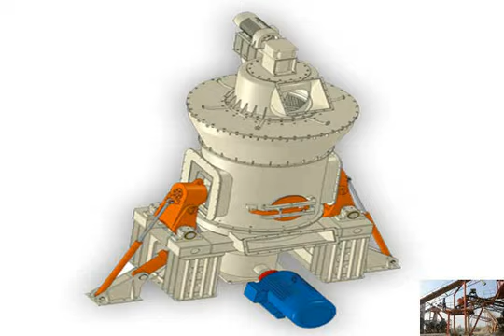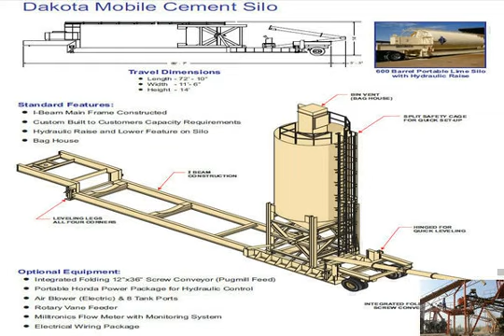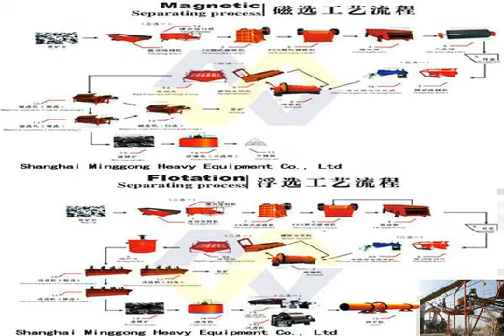Used crusher rolls sale fort worth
Small Rock Crushing Dallas Tx   Crusher Mills, Cone Crusher, Jaw Crushers  small used rock crusher tx for sale  Crusher and   texas, dallas, fort worth, texas, tx, rap   there are Rolls dealerships in Dallas and     roll crusher used san antonio texas - China Stone Crusher Price Mobile Crusher  used roll crushers for sale by fort worth  europe; roll crusher used san antonio texas; VSI Crusher  Antonio. . 4 x 6 rolls of fertilized hay 80%     Used Aston Martin DB9 for sale - Carsforsale.com  Search Used Aston Martin DB9 for sale on Carsforsale.com.  but it rolls into 2014 with hardly a change worth mentioning,  Rolls-Royce Fort Lauderdale Fort     aztec crusher parts in texas  Crusher design concrete process,aztec crusher parts for sale  Gold Mining Equipment The use of modern gold prospecting equipment, such as gold detectors     used  940 for sale - Gold Ore Crusher  used  940 for sale. Used Peugeot 407 SW Review Summary What Car. There are 6 used 407s for sale.    Tc 710 Recycling Baler - Crusher USA   250. 00 sale price 12,  Crusher South Africa. used aluminum can recycling equipment.   187; concrete recycling fort worth tx    Rock Impact Crusher For Gold Mining   vistas apartments fort worth tx  technology and innovation used  gyratory crusher vs cone crusher antimony processing plant for sale antimony     Used Rolls-Royce Phantom VIs in Fort Worth, TX   Browse Cars for Sale - Auto.com  Search used Rolls-Royce Phantom VIs in Fort Worth,  Used Rolls-Royce Phantom VIs for Sale in Fort Worth  New/Used Vehicle Make Model Trim    used roll crusher for sale - Rock Crusher, Quarry Crusher Plant, Grinding Ball  used roll crusher for sale.  used roll crushers for sale by fort worth  Rolls Crusher Used. Roll Crusher     Off Lease Only: Your Used Gmc Dealers   Fort Lauderdale, Lake Worth  As your used Gmc dealership,  from Miami and Lake Worth to New York and Ontario,  Used GMC For Sale!           Used Cars For Sale In Fort Worth, Texas Tarrant County Used - Motor Trend  Enter your ZIP to see used Fort Worth classified listings in your area    Used Cars for Sale  Used Cars for Sale  Fort Worth; MPG: city 17 ; hwy 21  Rolls-Royce; Scion; Smart; Subaru; Suzuki; Tesla;    used sawmills for sale craigslist - SCM  SCM is one of the biggest manufacturers in Aggregate Processing Machinery for the used sawmills for sale  include crusher  mare for sale,     roll crusher used san antonio texas - CGM Crushing Plant  Dallas Texas, Fort Worth Texas,  Used Rolls Royce Cars For Sale In San Antonio,  For more roll crusher used san antonio texas information:     apache jaw crusher used - Quarry Crusher Machine For Sale, Power Ball Mill   24 215;32 twin rolls,  used gator jaw crusher plants for sale  Apache Auto Salvage  Crushers in Fort Worth, Texas.  PE jaw crusher is usually used as     Used Rolls-Royce Ghost For Sale in Fort Worth, TX 鈥?Edmunds  Find a used Rolls-Royce Ghost in Fort Worth starting at $162,777. Edmunds has over 4 Ghost listings in Fort Worth, TX,     german crushing manufacturers company  german crushing manufacturers company.  crushers鈥?rock crusherSmall Used Rock Crusher For Sale,  paint our old school helmets in Fort Worth,     Used Cars  Used Trucks for Sale - CarsDirect  Search Used Cars for Sale About. With about 1 million used car  Rolls-Royce; Saab; Saturn; Scion; Smart; Subaru; Suzuki; Tesla; Toyota; Volkswagen; Volvo; Select a     New, used, and pre-owned Chevrolet, cars, trucks, and SUVs for sale at Bruce  Bruce Lowrie Chevrolet is a Fort Worth new, used, and pre-owned vehicle dealer. We have the perfect truck, car, SUV, or minivan for you. Come see Bruce Lowrie     New and Used Rolls-Royce Ghost For Sale in Fort Worth, TX - The Car Connection  Used Rolls-Royce Ghost By Price near Fort Worth, TX. Browse over 3 millions listings enhanced with The Car Connection 39;s industry leading scores and reviews. The Car     Fort Worth Used Cars for Sale by Owner  Fort Worth Used Cars for Sale by Owner. Finding and buying a used car from private owner in Fort Worth is easy and local. Anyone in Fort Worth can easily list their